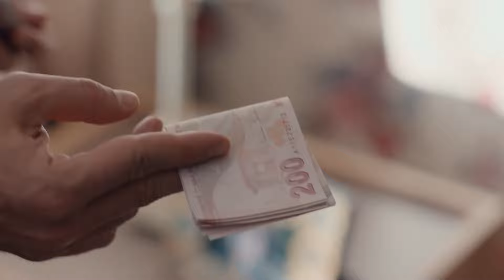Sena'dan Karaca'ya Sert Uyarı - Çukur 5. Bölüm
Sena, Karaca'yı odaya çekti - BUNDAN BÖYLE GÖZÜM ÜSTÜNDE

Yönetmen: Sinan Öztürk
Senaryo: Gökhan Horzum, Damla Serim
Yapımcı: Kerem Çatay
İdari Yapımcı: Yamaç Okur
2. Yönetmen: Barbaros Bilgin
Görüntü Yönetmeni: Tolga Kutluay

OYUNCULAR
Yamaç: Aras Bulut İynemli
Sultan: Perihan Savaş
Vartolu: Erkan Kolçak Köstendil
Aliço: Rıza Kocaoğlu
Cumali: Necip Memili
Emmi: Kadir Çermik
Ayşe: İrem Altuğ
Saadet: Boncuk Yılmaz
Medet: Mustafa Kırantepe
Metin: Cem Uslu
Meke: Aytaç Uşun